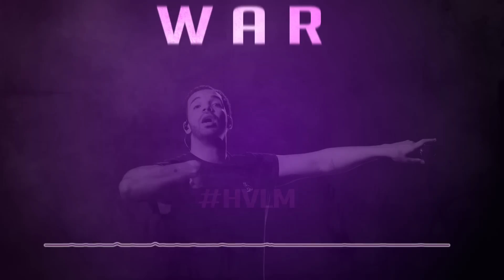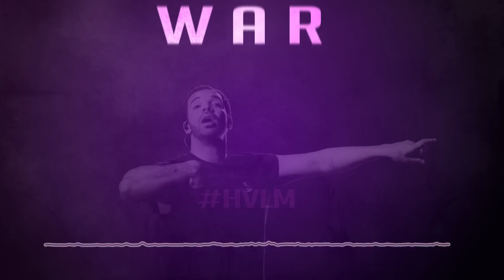[Drake Type Beat] War [Prod. by JAYBeatz] **SOLD**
Drake - War (Official Audio)

War (6th Man) Instrumental (Drake Views Type Beat) **SOLD** [Prod. by JAYBeatz]

Drake - Grammys (feat. Future)
Drake - 9
Drake - Still Here
Drake - Hype